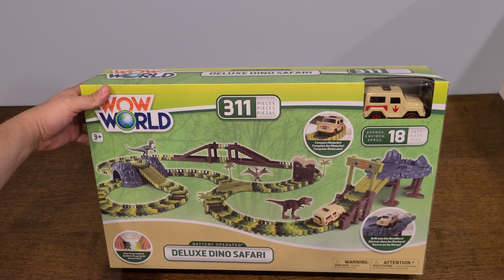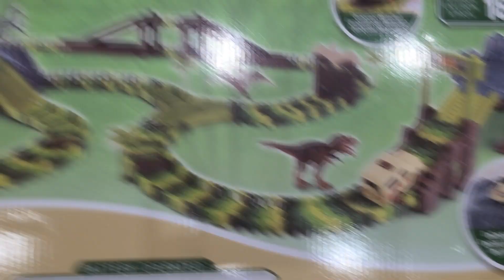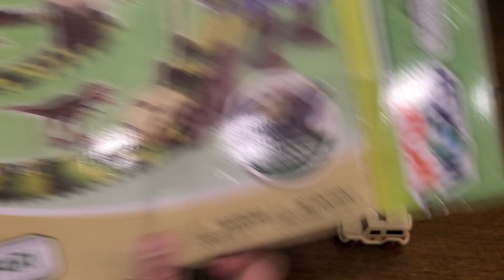Dino Safari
We will unbox and put together a very large track on which we will have to avoid getting caught by the dinosaurs!